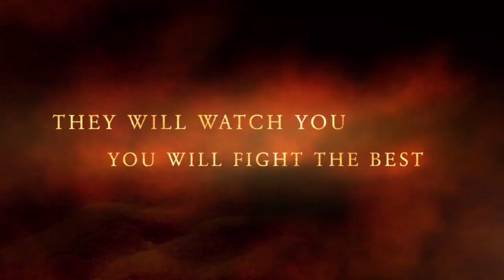TAID Design Awards 2018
The Textile Association India - Delhi brings the Biggest Fashion Designer Talent Hunt of the Year.
Details Coming Soon on TAI-Delhi website and FB Page. Visit now